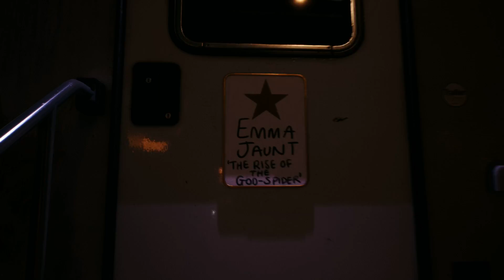Dead Island 2 🩸 #07 Der DICKE am SPINNEN-SET [KOOP] [Deutsch|German] [Let's Play]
Ein Dead Island 2 Lets Play deutsch von xC00K1E.

Viel Spaß mit dieser Folge zu Dead Island 2!

Beschreibung von Dead Island 2:

ERKUNDE HELL-A
Dead Island 2 entführt dich an die berühmtesten Orte der Stadt der Engel. Brich auf zu einer aufregenden Pulp-haften Reise von der blühenden Vorstadt von Beverly Hills bis zur einst pittoresken Promenade von Venice Beach.

BRUTALER NAHKAMPF, WIE DU IHN WILLST
Das First-Person-Kampfgeschehen ist so intensiv, instinktiv und blutig, wie nur irgend möglich, und begeistert mit dem fortschrittlichsten Metzelsystem, das es je gab. Egal, ob du schlitzt, haust, versengst oder zerfetzt, wir möchten, dass du es wirklich spürst.

ZOMBIEPLAGE
Diese mutierten Kreaturen sind das wiederbelebte, faulige Herz von Dead Island 2 und kommen in Dutzenden von verschiedenen Zombie-Typen einher, die jeweils ihre eigenen Mutationen, Angriffe und Hunderte von LA-typischen Varianten haben.

MAJESTÄTISCHE NAHKAMPF-MODS
Suche Werkbänke auf, um ausgefallene Waffen-Mods mit einzigartigen Eigenschaften herzustellen. Erschaffe flammende Katanas, explosive Vorschlaghämmer, elektrifizierte Klauen und vieles, vieles mehr.

EIN FILMREIFES KOOP-ABENTEUER
Freu dich auf jede Menge aufregende Quests, durchgeknallte Charaktere und eine spannende Pulp-Story, die dich in ein verdrehtes Universum eintauchen lässt. Der überdrehte Koop-Modus für bis zu drei Spieler sorgt dafür, dass du deinen blutigen Trip durch LA lange genießen kannst.

Titel: Dead Island 2
Entwickler:  Dambuster Studios
Publisher: Deep Silver
Release: 21. April 2023
Plattform: PC, Xbox Series, Xbox One, PS5, PS4